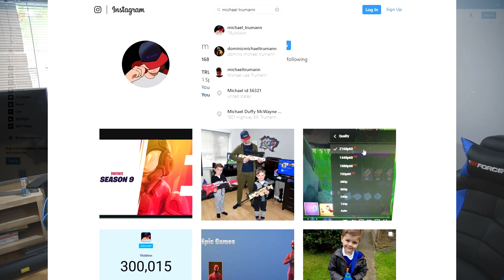*UNLOCKING* NEW TIER 100 Skin 'VENDETTA' & FREE Fortnite REWARDS! (battlepass FULL Unlock)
Spending 10,000+ Fortnite V-Bucks in This Video UNLOCKING New Outfit Legend 'VENDETTA'

I Showcase ALL Fortnite Skins Dances/Emotes & NEW Fortnite Lobby Music Added Today!!